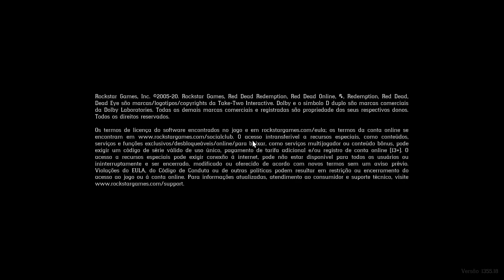Red Dead Redemption 2 2021 01